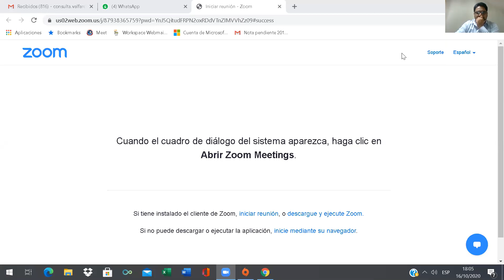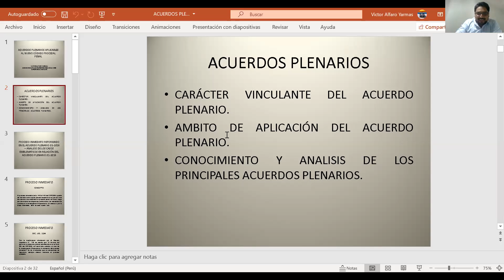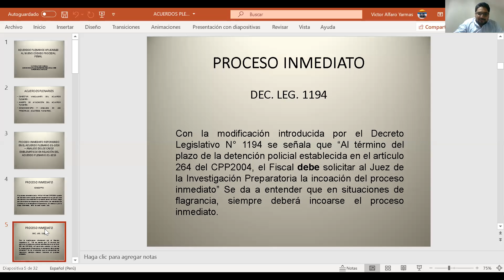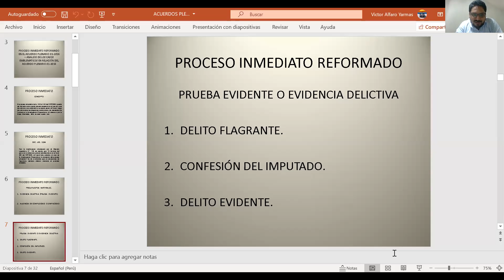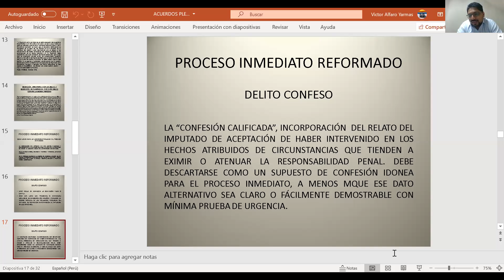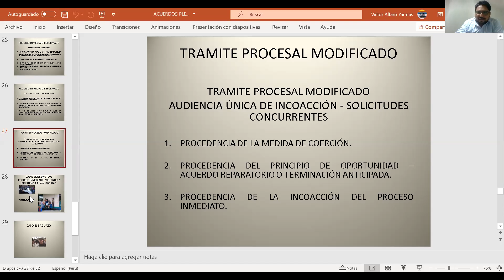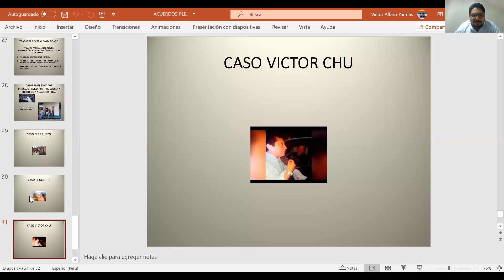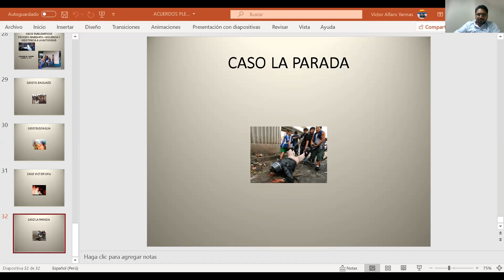ACUERDOS PLENARIOS APLICABLES AL NUEVO CÓDIGO PROCESAL